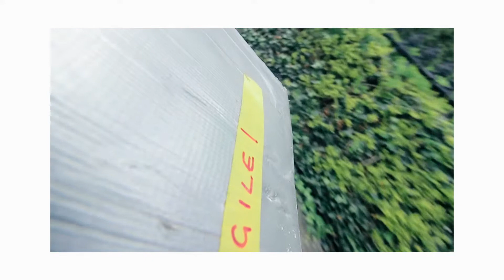WOLFF • THIS IS MY STORY • 010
THIS IS WOLFF. THIS IS MY STORY.